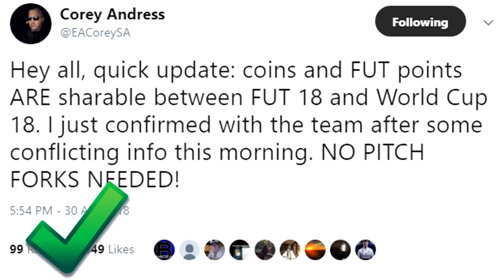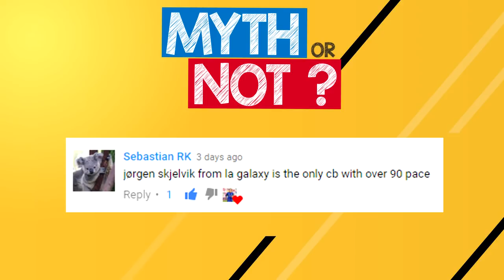NEW TRANSFER MARKET?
NEW FIFA MYTHS! NEW TRANSFER MARKET? TOTS MYTHS!
TEAM OF THE SEASON MYTHS! NEW HIDDEN SECRETS!
CAN WE HIT 10,000 LIKES? :) FIFA MYTHS!!!

FIFA MYTHS

WORLD CUP TRANSFER MARKET

WORLD CUP MODE

TOTS MYTHS

RAREST CARD

HIDDEN SECRETS

FIFA SECRET

RONALDO CELEBRATION

MYTHS

FREE FIFA PACKS

FIFA POINTS

ULTIMATE TEAM

FREE PACKS

FIFA 18